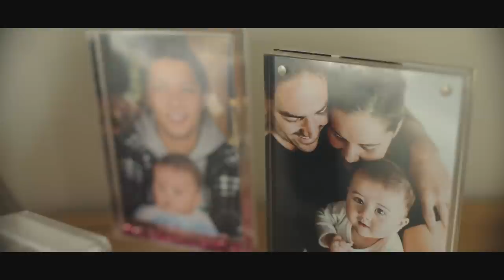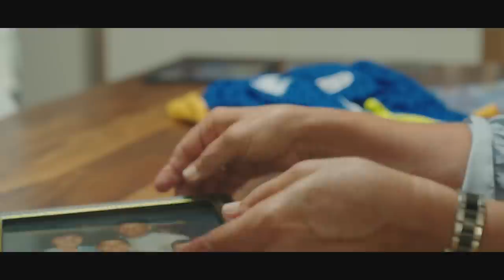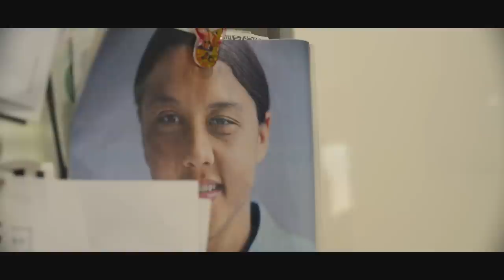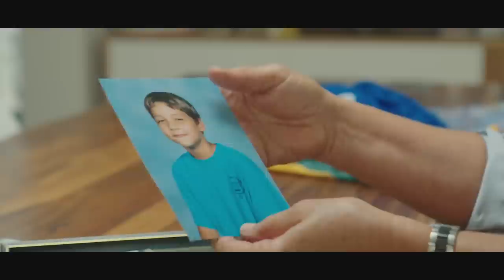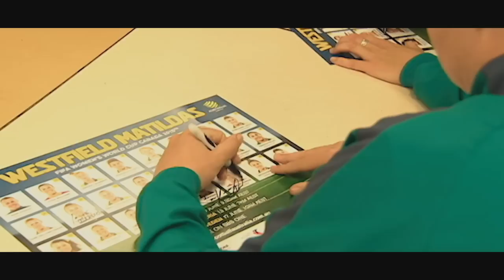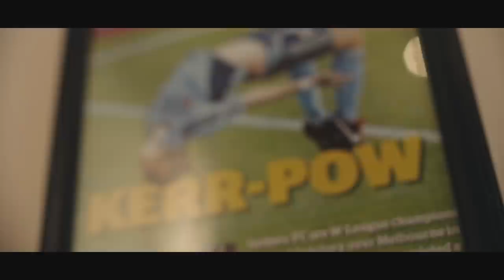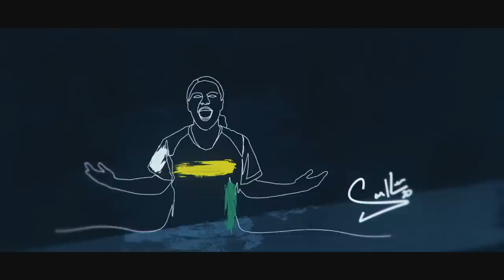Sam Kerr | Icons - Episode 5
Australia’s all-time leading international goalscorer, Sam Kerr has never looked back since making her international debut aged 15. She is now a national hero and global sensation.